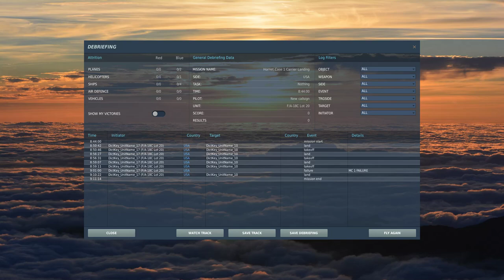DCS F-18 Avionics failure during carrier practice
So, I was practicing CASE I recovery when this happened.
This the recording of a full flight. The avionics fail at 17:00 with only 1700 fuel left.